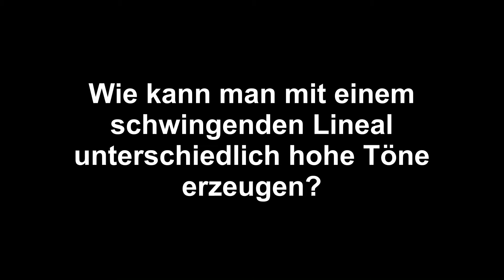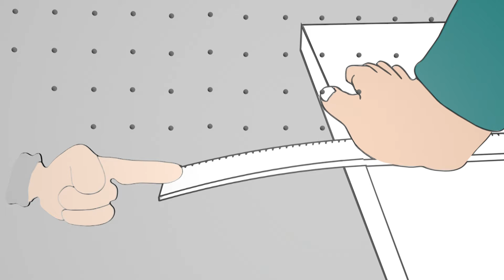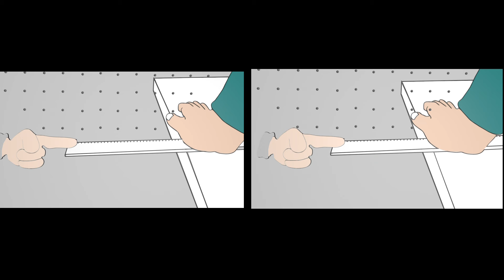Wie entsteht Schall? Einfach und anschaulich erklärt von physikdigital.de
Wie entsteht Schall? Wie ein tiefer Ton? Wie ein hoher Ton? Je schneller etwas schwingt, umso höher der Ton. Weitere Animationen, Videos zu Experimenten und dazu passende Arbeitsblätter findest du auf physikdigital.de